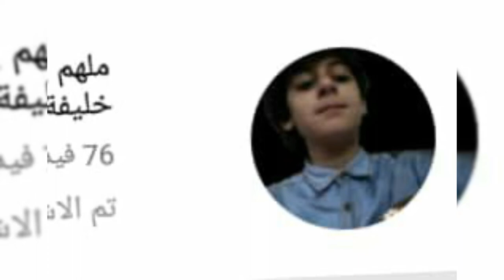لزاكرة عنوان سنة و ثمانية اشهر في يوتيوب...استمرو...